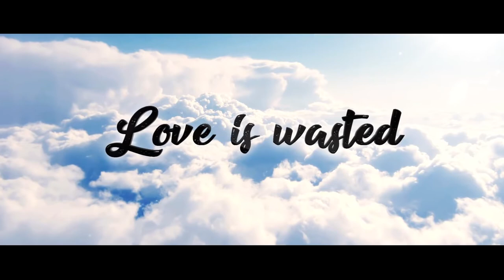St kungfu TRAILER FOR LEGEND OF MOUNT SHU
also known as the legend of the jade sword or legend of zu 2
tags